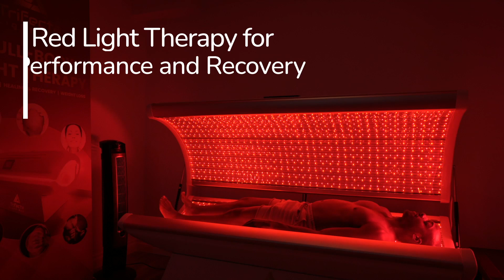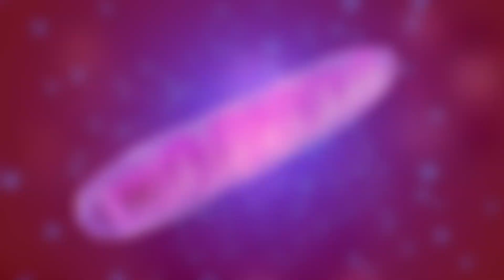Do THIS To Improve Performance & Recovery - Dr. Carl Rothschild - Trifecta Light Bed™ PRO 450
Red light therapy is making waves in the world of performance and recovery, but what exactly is it, and how does it work? In this video, we'll delve into the science behind red light therapy and explore the benefits it can provide for athletes, dancers, and fitness enthusiasts.

So if you're looking to enhance your performance and speed up your recovery time, be sure to watch and learn more about red light therapy.

Trifecta Light Bed™ and Pad Systems are highly advanced medical devices unmatched in the red light therapy category, worldwide. Dr. Carl Rothschild, founder of Trifecta Light™ Technologies Inc., applies his 30+ years of expert research and device development in the LED, Infrared, Near Infrared, and Red Light science space to his highly effective products and successful business model.